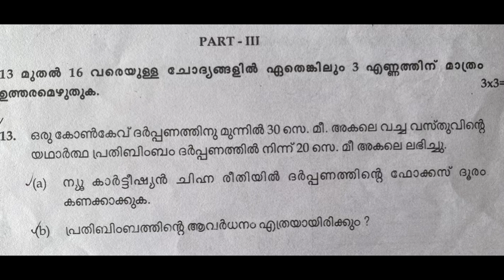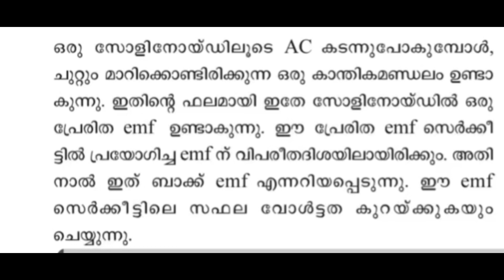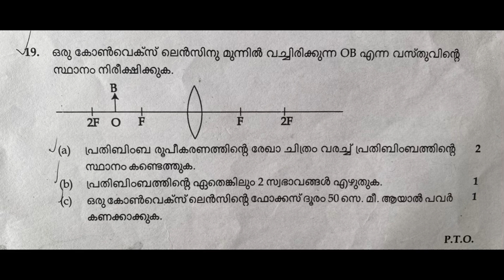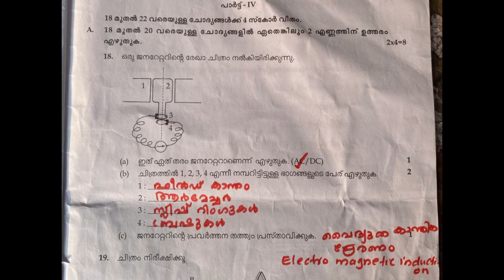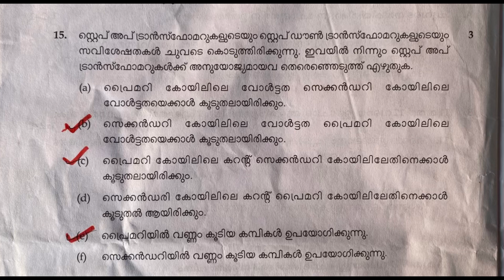ഈ ചോദ്യങള്‍ മിസ്സ് ചെയ്യല്ലെ |christmas exam important questions physics